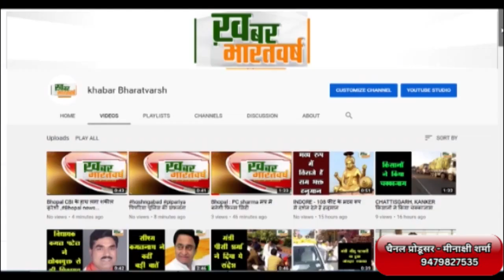सोहागपुर : सोहागपुर आम आदमी पार्टी देगी इस्तीफा, कहा आम आदमी पार्टी कार्यकर्ताओं के प्रति उदासीन